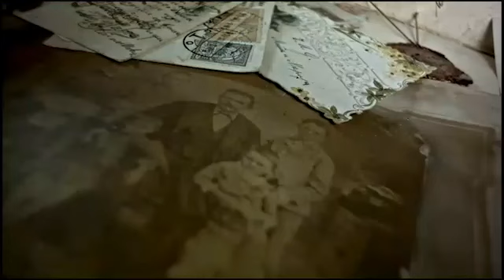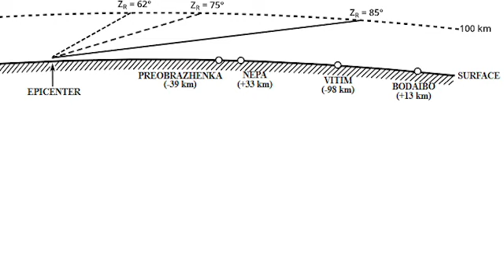Historic Disasters | Tunguska 1908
Explore the mystery of The Tunguska Event in 1908 with The Unit Archives! Join us on a journey to unravel the secrets behind this unexplained phenomenon that shook Siberia. On this episode, we dive into theories, scientific discoveries, and mysteries surrounding this colossal explosion.